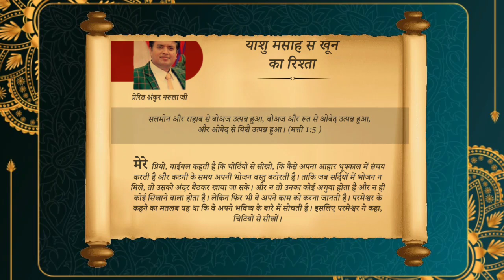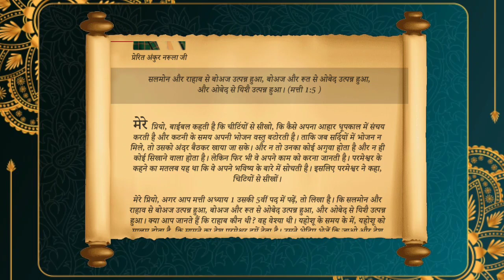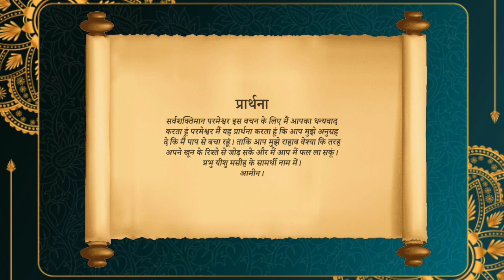यीशु मसीह से खून का रिश्ता | Book of My Prophecy 18-जून-2023 By Apostle Ankur Narula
Ankur Narula Ministries, Apostle Ankur Yoseph Narula, Pastor Sonia Yoseph Narula, Khambra Church